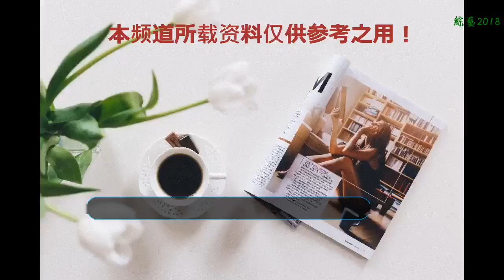爺孫戀真的靠譜嗎？當然，這對相差41歲的戀人即將開花結果了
潛意識里大家都覺得，認為年齡相差太大的情侶在一起肯定不會幸福，毫無疑問也會質疑這樣的愛情，到底有多少純度，又能維持多長時間。這種質疑的心理大多數人都會有，古往今來類似這種愛情故事也十分罕見，所以對人們的習慣性思維是一種挑戰。
    因為我們都被先入為主的觀念束縛了自己的思維，就很自然的認為“爺孫戀”一定是孽緣，一定是不正常的，一定不會幸福，要不然李坤城和林靖恩的戀情也不會鬧得風風雨雨，網上噓聲一片，引來各界不同的質疑聲。
    臺灣“爺孫戀”因兩人相差41歲備受爭議，男方大女方41歲，真的是可以當爺爺的年紀，但兩人不懼外界世俗目光，感情穩定不說，林靖恩也表示，自己已經做好當媽媽的準備，十分期待懷孕生寶寶。當媒體問是否有生小朋友的打算時，李坤城也開心回答：“我沒有任何意見，全力配合。”現在曝出懷孕，李坤城也是十分開心，終于要開花結果了。
    當年這段感情不受到任何人的祝福，林靖恩的父親也不同意兩人的婚事。但是李坤城表示，因岳父不祝福自己的婚姻，所以與之關系破裂。那么他們之間靠譜嗎？靠譜！雖然輿論紛爭，壓力巨大，但他們一直走下來了，在所有的報道中，除了生活中的雞毛蒜皮，至少目前為止，他們之間沒有出現過大的原則性問題。面對世俗的壓力，他們依舊幸福的生活著，這算靠譜嗎？
    這件事，個人認為并不存在誰誘騙的誰，兩個人是自愿并非常樂意的在一起。也許，在以后的日子里也會有吵架，也會有意外，甚至也會有分開，那至少他們為了愛情堅持到了現在，至少他們如今的心意是真誠而堅定的。
    不被理解不被認同，無非是換做自己絕不這樣做，可是，為什么人人都應該活的一樣呢？你看重的是人家不在乎的，你計較的是人家無所謂的，而你擁有著沒在意的，卻恰恰是人家缺失的渴求的。
    所以說，既然他們二人真誠的相愛，而且已經經過了很長的時間的世俗的批評和考驗，依然癡心不改，這就說明他們之間的愛情是很牢固的了，那句話不也是這么說的嗎，年齡不是問題嗎，既然如此我們也就對他們的婚姻表示我們的敬意了，祝他們幸福了！